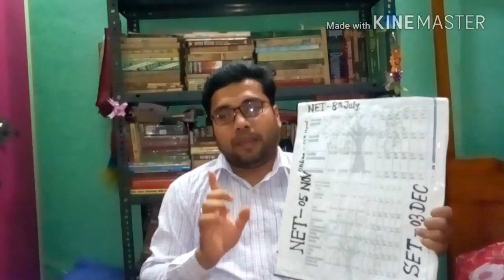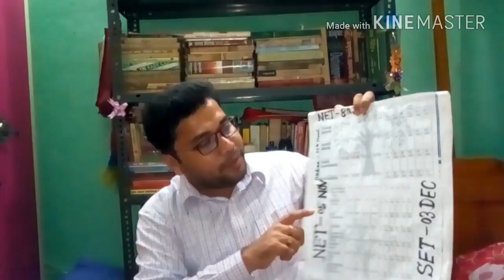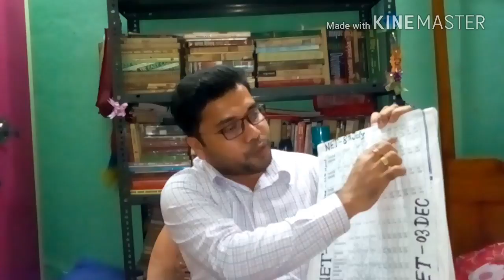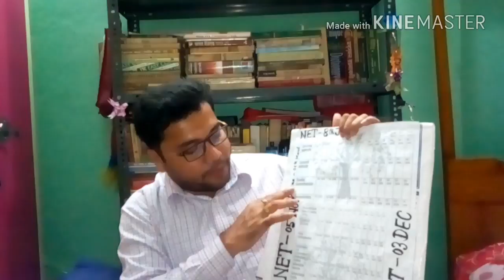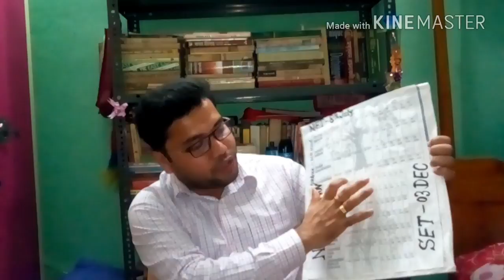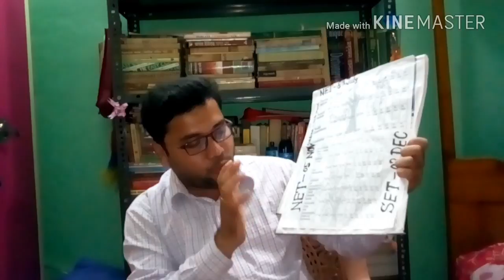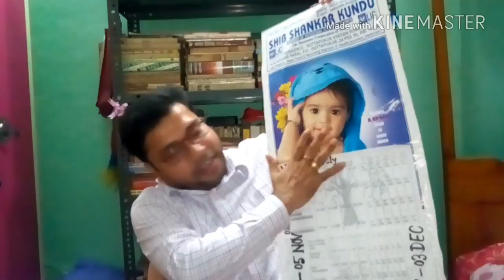NET SET GENERAL PAPER PREPARATION | Net General Paper Preparation Tips